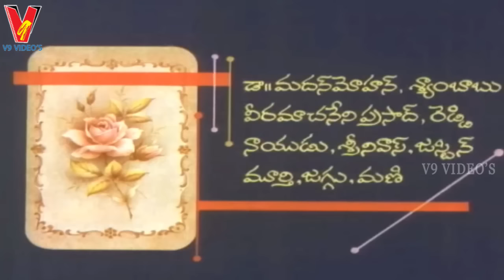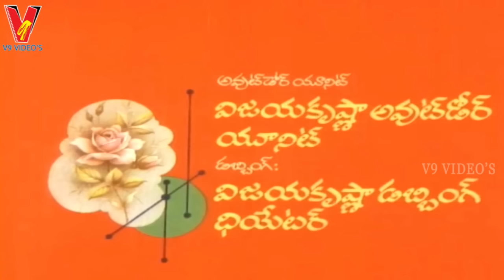BANGARU KAPURAM | FULL LENGTH TELUGU MOVIE | KRISHNA | JAYAPRADHA | JAYASUDHA | V9 VIDEOS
Watch and enjoy Bangaru Kapuram full length telugu movie only on V9 Videos. Starring Krishna, Jayasudha, Jayapradha.